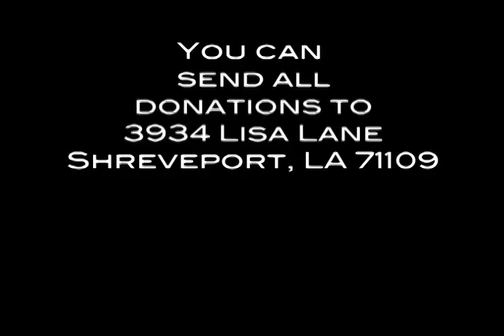Judgement Day (OFFICIAL VIDEO)- Godson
Tell everybody Godson is here. Here to tell the truth...& SHAME the Devil*